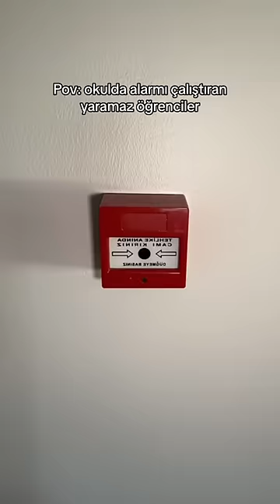Okulda yangın alarmını çalıştırmak